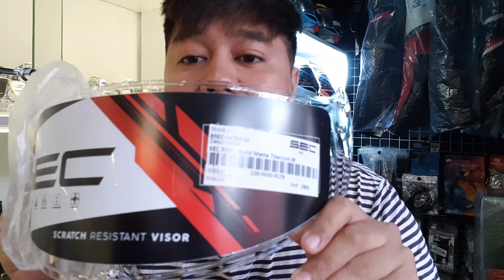Sulit ba ang PERA mo sa SEC Rise Modular Helmet?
SEC Rise Modular Helmet Quick Review

Our Store Located at Eloriaga Cor Sagrada Familia St. Sta Ana Manila.
Waze or Google map nyo lang po 1TBT Moto